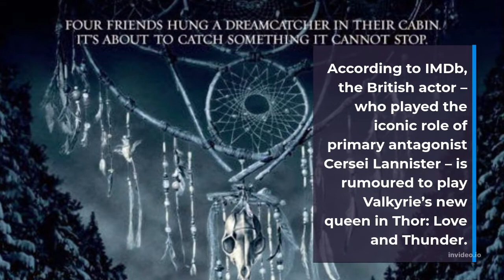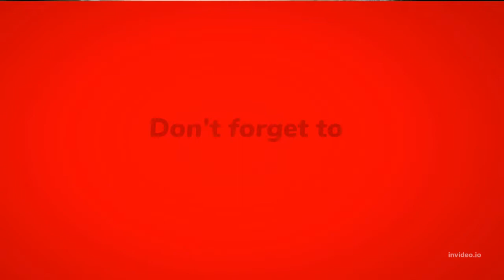Is Lena Headey in Thor: Love And Thunder Cast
Hollywood and Game of Thrones actor Lena Headey is rumoured to be part of the upcoming Marvel Studios movie Thor: Love and Thunder cast.

According to IMDb, the British actor – who played the iconic role of primary antagonist Cersei Lannister – is rumoured to play Valkyrie’s new queen in Thor: Love and Thunder.

The list doesn’t end here. Tom Hiddleston and Brie Larson, who played the roles of Loki and Captain Marvel in previous Marvel Studios projects are rumoured to appear in it.